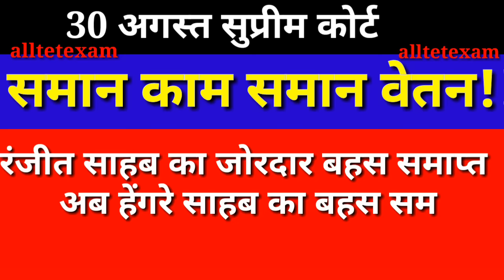रंजीत साहब का बहस समाप्त,अब हेगड़े साहब का बहस√√√√